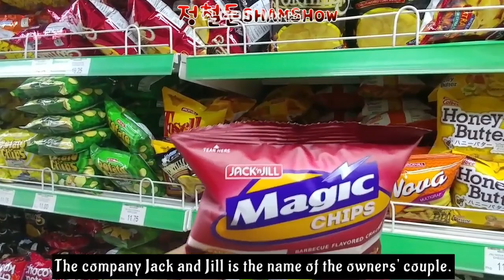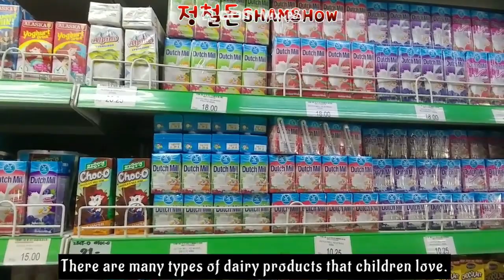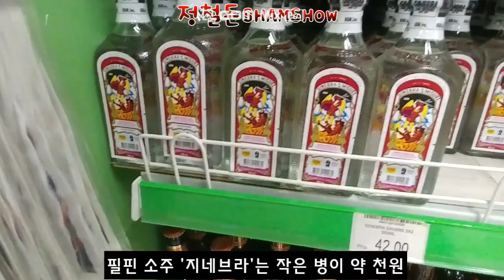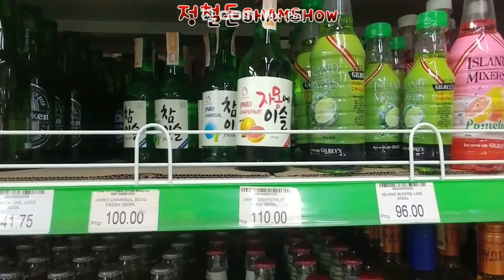깨끗한 막사이사이점 브랜치 빅토리아 수퍼마켙. Victoria Supermart in BAGUIO